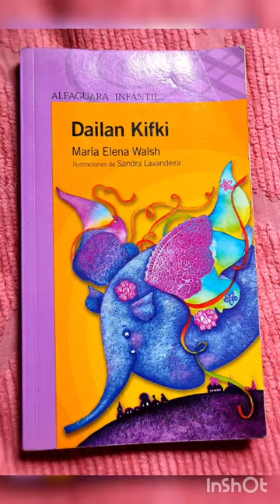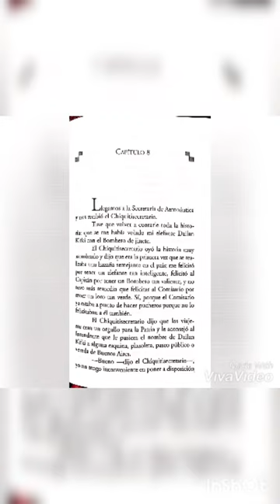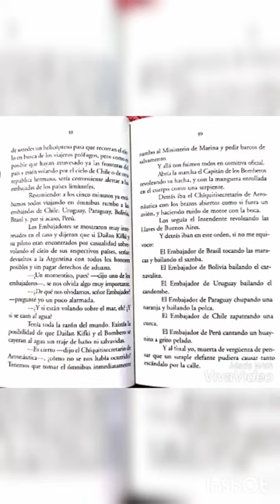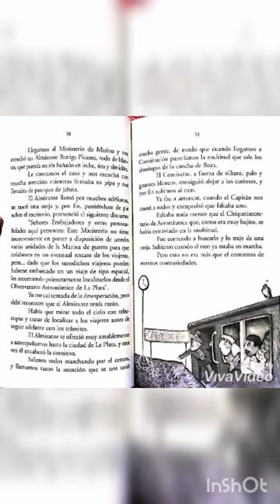Dailan Kifki de Maria Elena Walsh capitulo 8 novela para niños